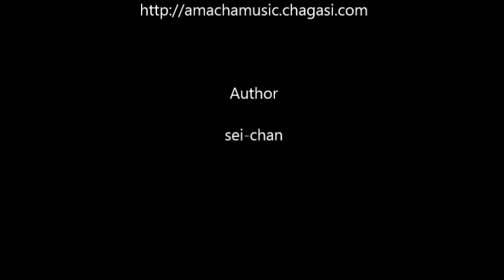Catch a fish!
The cook went into the pond madly.